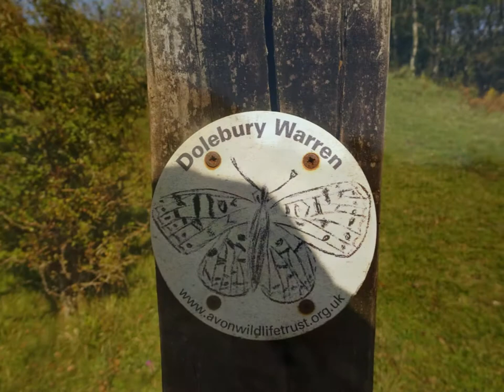Banwell Iron Age Hill Fort From A Distance, Part IV, 'Views The Secret Steps' by Sheila, Sept 14th 2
I  always enjoy visiting Dolebury & Rowberrow Iron Age Hill-Fort--breath taking views---a place with so much history, archaeology , geology and ecology and much more--a place of mystery and surprises--On this visit I am attempting to locate a much smaller  Hill-Fort at  the village of Banwell--trying to see it from a distance---in later videos when I  walk over Winterhead Hill at Shipham I capture some really good views of Banwell's fort--a good lateral view---more to follow of this walk soon